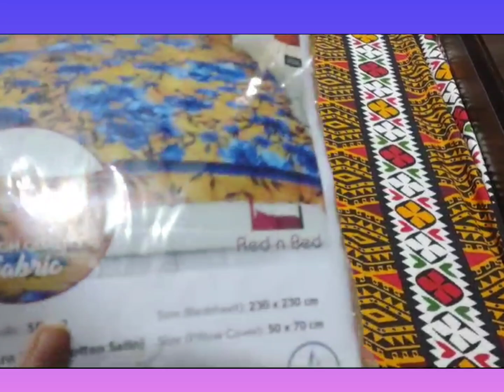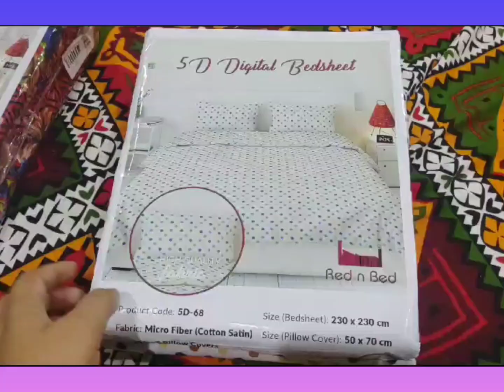***50%off Sale***|Export Quality Bed Sheet Review in Pakistan |Red N Bed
affordable BirdalBedsheets
Dear Viewers ,

This time I am sharing with you the 50 percent sale on the variety of designer Bed Sheets in Karachi and Pakistan.

Bedsheets, Hoisory collection, Pillow Covers, curtains , Sofa set covers and many more,.

Hope you all enjoy and learn from my YouTube vlogs